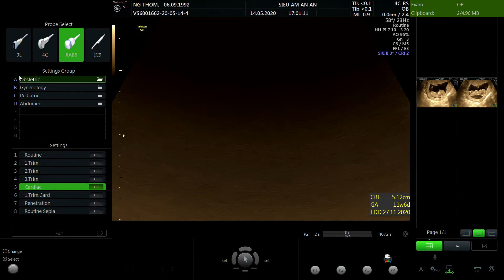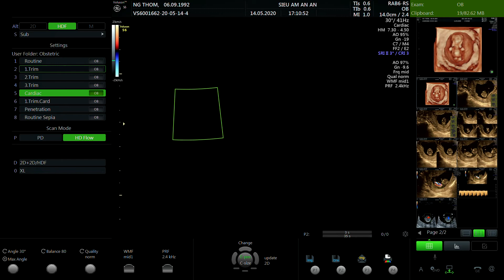TRỊNH THỊ THƠM